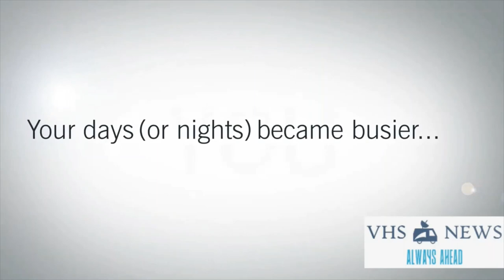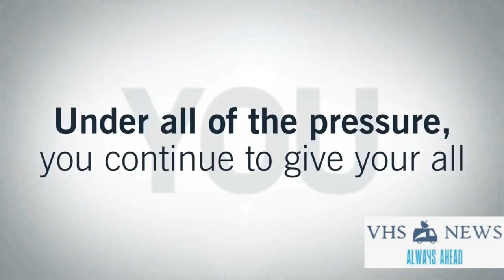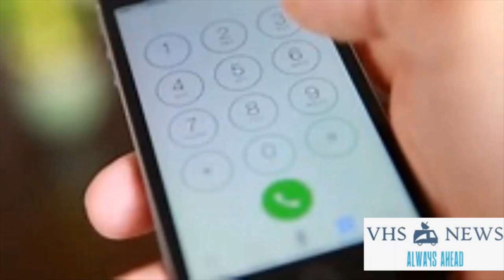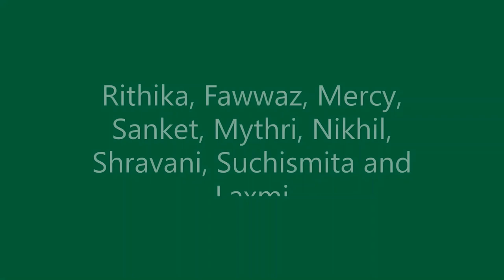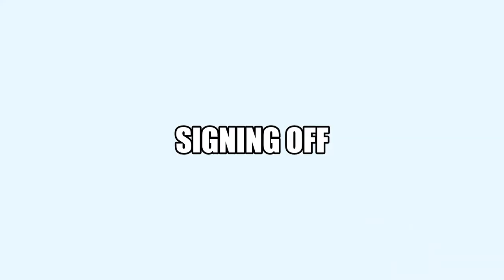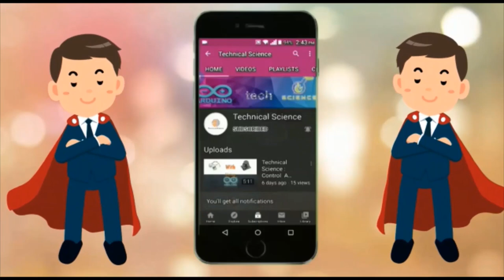VHS News Harihar Kaka Report || Class 10 CBSE || With Reporter Gargi and others || What Is?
This video is the media coverage of the lesson Harihar kaka of Class 10 CBSE.
This video is made by the students of Vidyanjali High School, Hyderabad.
The cast and crew are as follows:-
Director and Producer: Rudra Ponkshe
Writer:- Vidushi Bahuguna
Watermarked by:- V. Shashidhar

The cast:-
Villager 1:- Mythri
Villager 2:- Suchismita
Villager 3:- Rithika
Villager 4:- Laxmi
Villager 5:- Suchismita (Again, I know it)
Villager 6:- Pragati
 Mahant:- Nikhil
Harihar Kaka:- Adith

Reporter 1:- Gargi ( Interviewing all villagers)
Reporter 2:- Shreya ( Interviewing relatives )
Reporter 3:- Siri ( Interviewing Mahant)
Reporter 4:- Pradnya ( Interviewing Mithileshwar)

Relative 1:- Fawwaz
Relative 2:- Mercy

Special thanks to Subhadra and Sharada teacher, all the parents, and What Is.

Intro by V. Shashidhar